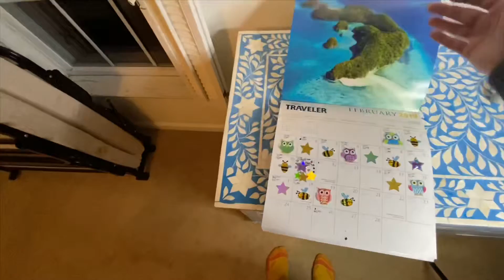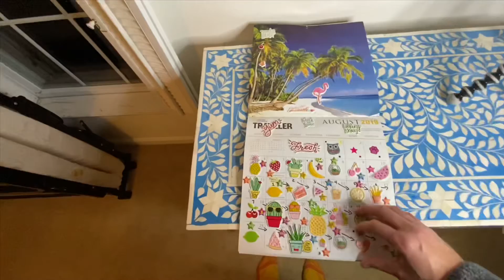HOW TO use Stickers to hit your GOALS FOR 2020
VLog style iPhone 11 Pro MAX
Using stickers and a calendar to track progress and motivate into 2020